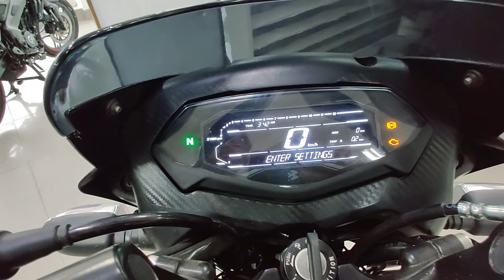Why Should You Not Buy Bajaj Pulsar 150 In 2024? Explained With Its 6 Big Disadvantage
2024 Bajaj Pulsar 150cc Disadvantage! Reason To Not Buy Bajaj Pulsar 150 in 2024!

Thankuuuu